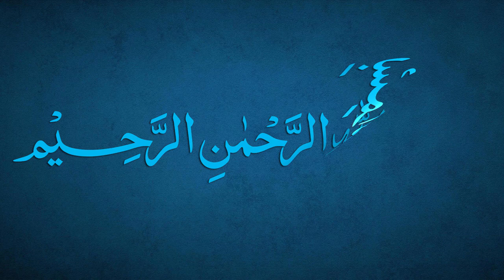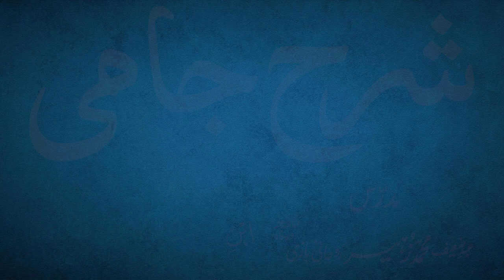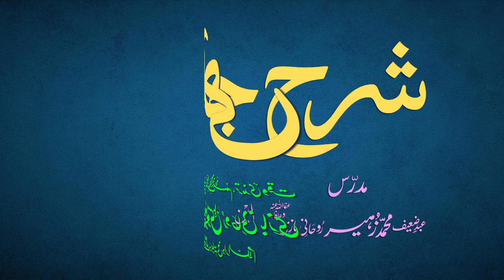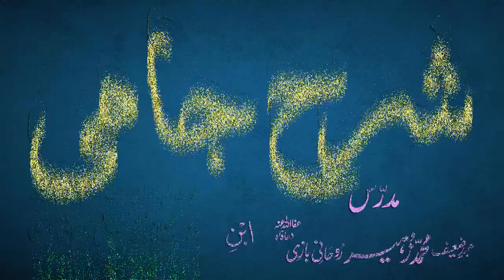Sharh-e-Jami Dars 1 - Ibtida | Maulana Muhammad Zuhair Ruhani Bazi | 09/06/2021 | شرح جامی